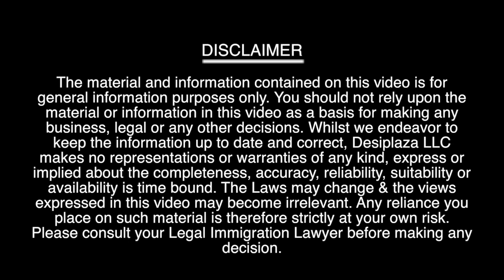Part 2 - Rahul Reddy on Latest Immigration issues & xecutive order- Jan 30 2017 Host: Khushboo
Immigration Lawyer, Rahul Reddy speaking about the latest changes in Immigration policies & Donald Trump Executive order.

1. Desi Plaza Web Portal
4. MastiTime Radio - IOS app
5. MastiTime Radio - Android app